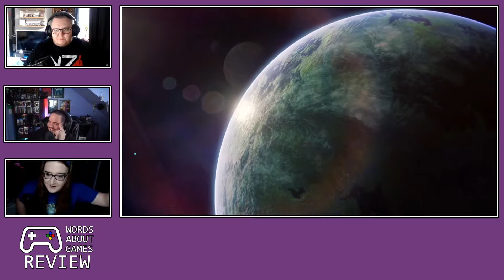Ratchet & Clank: Rift Apart | Chicory: A Colorful Tale | Fashionably Late Reviews #32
Time Stamps:

0:00:00 - Intro
0:03:19 - Ratchet & Clank: Rift Apart
0:42:47 - Chicory: A Colorful Tale

More video game industry coverage at wordsaboutgames.net

Follow Amy on Twitter @jerobolod
Follow Dafydd on Twitter @MrGloriousOne
Follow Jospeh on Twitter @MrBadBit